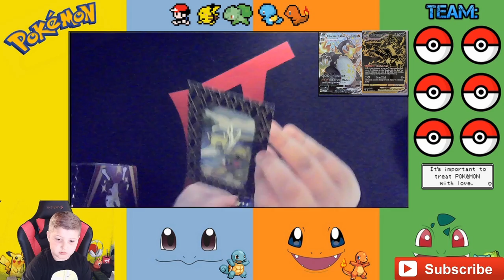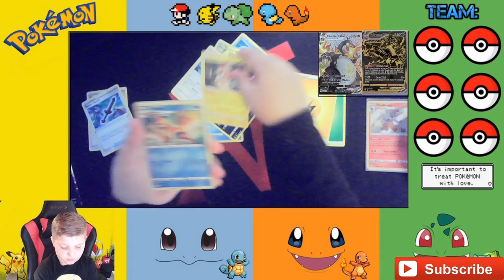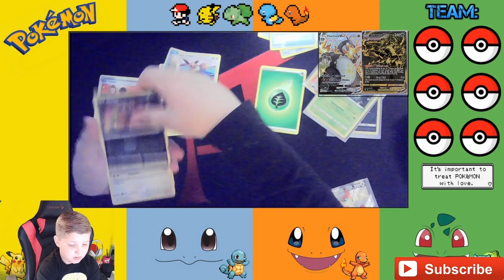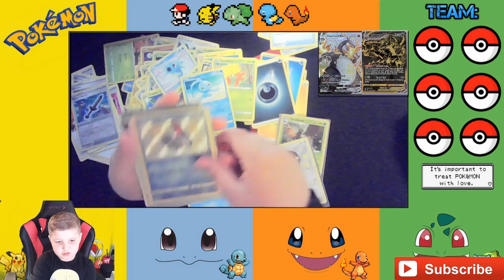Cramorant Tin Opening lets see if i can get lucky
Cramorant Tin an a small shining fate tin lets hope this is the one i finally get the Zard come watch an wish me luck!!